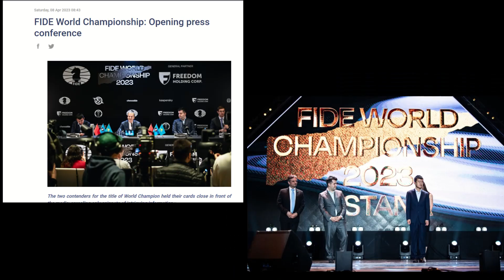FIDE 2023 Chess : Nepo vs Ding Liren MATCH LIVE PREVIEW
Who is going to win the 2023 FIDE Chess World Championship ?

Ding Liren from China or Ian Nepomniachtchi from Russia

We analyze players styles and previous games between Ding Liren and Ian Nepomniachtchi.

Chess and Lattes expected Ian Nepomniachtchi to win his match against Ding Liren in Astana Kazakhstan

Ian Nepomniachtchi has played a world championship in Dubai against Magnus Carlsen which he lost. Magnus Carlsen declined to play the world chess championship and therefore we predict Ian Nepomniachtchi to win the match and the world chess title in 2023

Ian Nepomniachtchi may be the next 2023 FIDE World Chess Champion.
He has an aggressive style and is extremely dangerous in tactical positions and favors attacking the opposite king.

Nepo has strong seconds such as Vladimir Potkin his seconds were Ildar Khairullin, Nikita Vitiugov and Peter Leko!